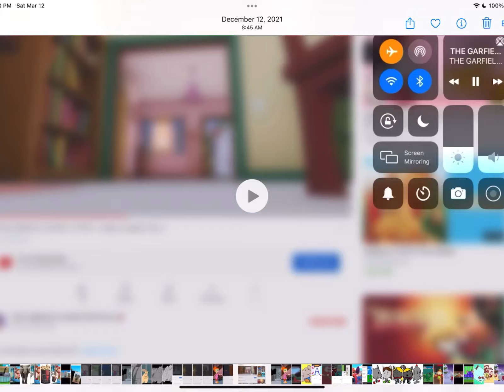Vacuum scared of drusilla and minerva